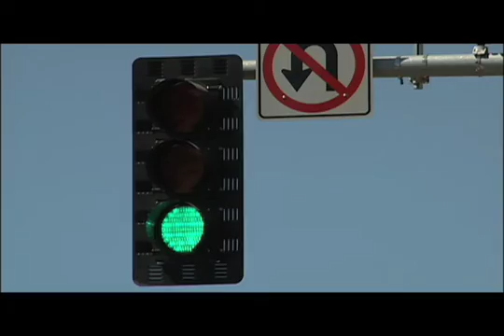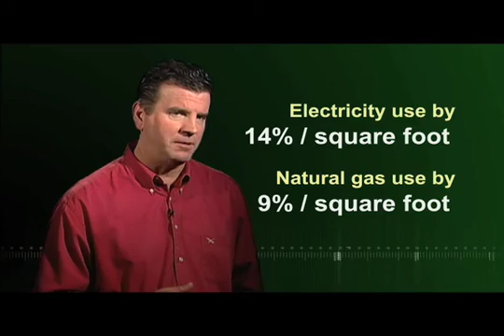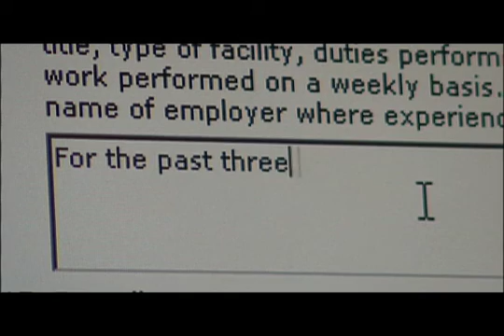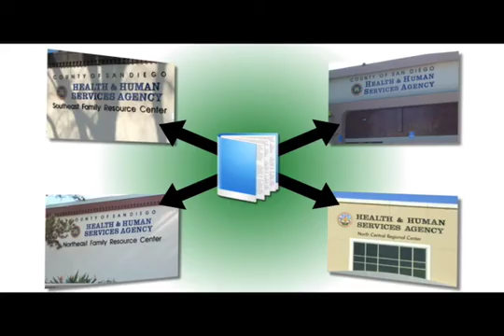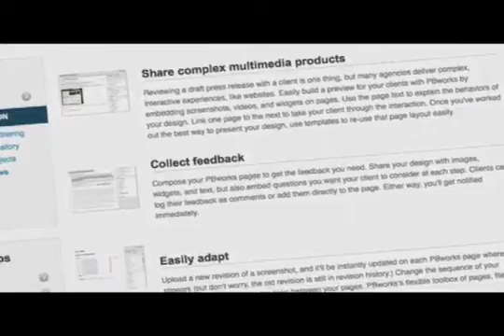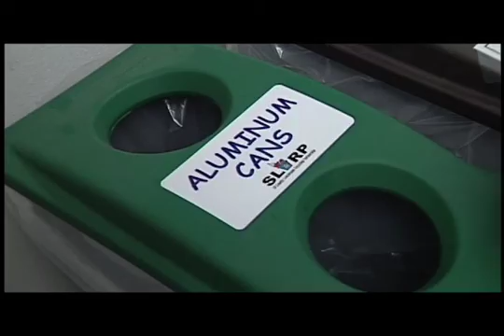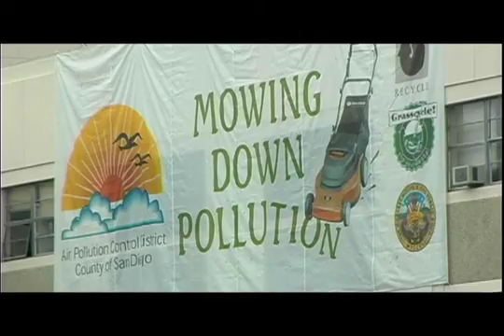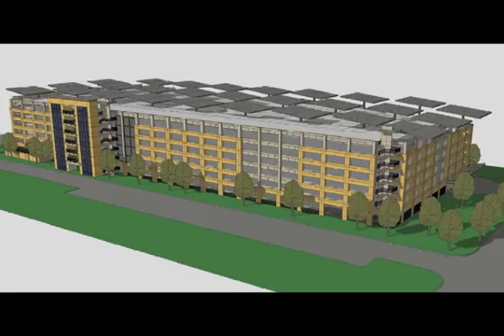Project Green (Part 2 of 2)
From a re-circulating water filtration bacteria zapper to the heat reflecting cool roof and solar panels on a state-of-the-art long-term care facility, the County of  San Diego is finding more ways to protect the environment and save taxpayers millions.